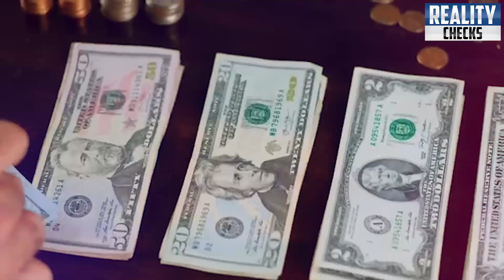Saudi Arabia 10 Billions Dollars Special Gift To Imran Khan Pakistan